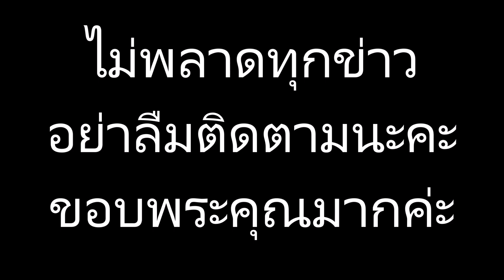เปิดคอมเมนต์ “ลำไย” หลัง “อาม ชุติมา” โพสต์บ้านหลังใหม่